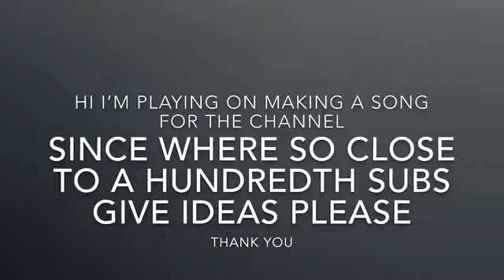Song ideas please thank you